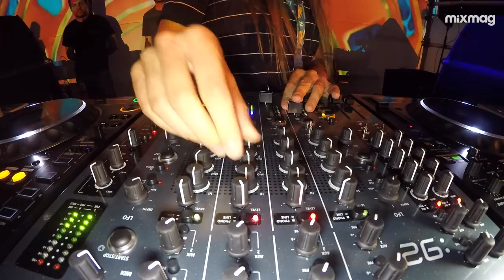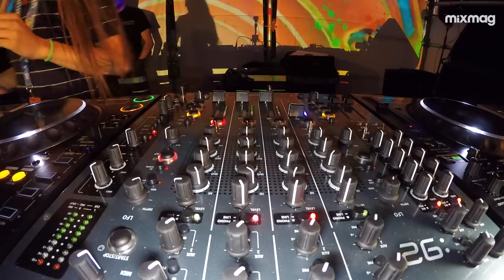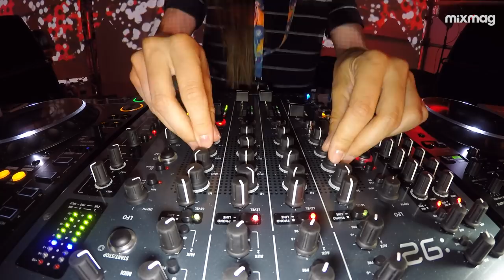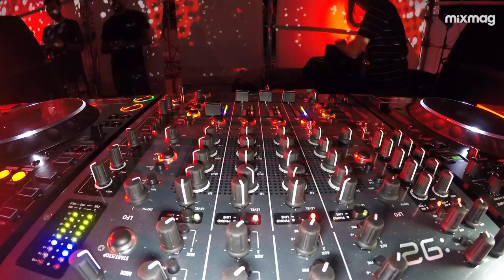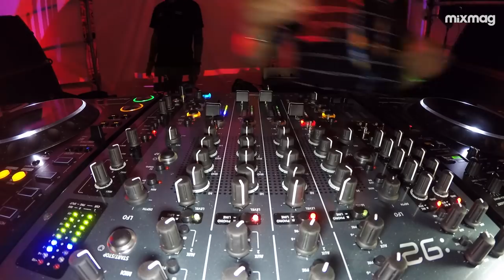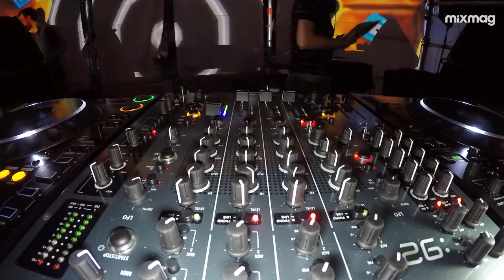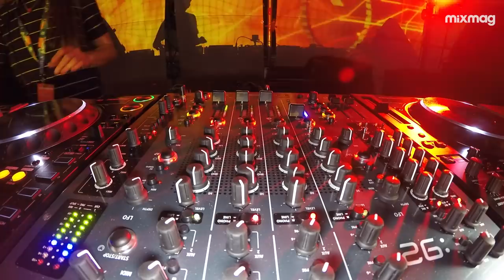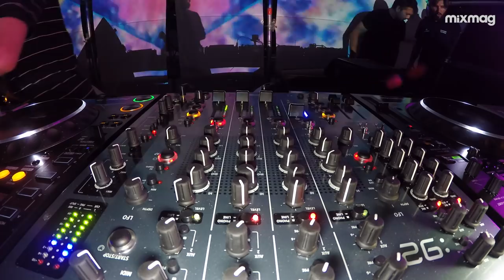MISS I dreamy minimal vinyl house set at Neversea 2018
Miss I runs the superb Misbits record shop in Bucharest. Underground Romanian house and techno a plenty
Since the turn of the millenium a sound has spread from the Southern Eastern edge of Europe and made waves across the world. The compelling power of Romanian minimal, a lean and intricate style popularised by frequent Ricardo Villalobos-collaborators RPR Soundsystem (Petre Inspirescu, Raresh and Rhadoo), is now a staple in the planet’s finest dance parties, placing the Black Sea-bordering nation firmly on the dance music map. And in tandem, Romania has also emerged as a serious player in the world of festivals, with landmark events introducing new and experienced ravers alike to the country's vibrant dance domains.

A new vital figure in Romania's emerging prospering scene is Neversea, started by the team behind the nation's largest music festival, Untold, and set on the beaches of Constanța, a picturesque coastal city on the Back Sea coast. It made its debut last year to high acclaim, with a whopping 153,000 attendees making the pilgrimage to the 3-day event. The party sported a line-up that blended local and global talent, with Sven Väth and Nina Kraviz rubbing shoulders with Priku and Herodot on the Romanian coast.

This year, the Neversea team have taken it up a notch by inviting a whole host of new artists and DJs to its sandy shores. The Mainstage features an array of heavy-hitting, chart-topping headliners, including Trance maestro Armin Van Buuren and EDM champions Steve Aoki and Hardwell.

The underground-focused Temple stage returns, with appearances coming from Paradise head Jamie Jones and Nina Kraviz. A range of Romanian talent is also on offer, including the aforementioned Raresh, Praslea, Dan and Premiesku.

Daydreaming is centred around a hypnotic array of DJs, where notable names such as Acid Pauli, Black Coffee and Claptone will be deploying their trance-inducing sets to the masses. Notable d 'n'b, dubstep and hip hop acts ply their trade on the Ark stage, including Chase & Status, Dope D.O.D. and DJ Premier.

What makes Neversea particularly special is its location and impact on the local community. The stages are set around the picture-perfect beaches of Constanța and attendees will get memorable views of the Black Sea. Constanta is also the oldest city in Romania and contains a UNESCO World Heritage Site to boot: the beautiful Danube Delta that flows into the Black Sea. Partygoers can also experience the Gorges of Dobrogea that boasts a unique and scenic landscape pockmarked with towers, columns and pyramids.

For some post-party down time, the beautiful and varied village of Vama Veche is half an hour away from Constanta and well worth a visit. It is famous for being a countercultural paradise and many people continue to camp on its vast beaches, boycotting the newly-built hotels to protect against the encroaching tide of gentrification.

Another element that separates Neversea from the pack is its intricate connection to the local area. Last year the festival injected over 20 million euros into the city. It has also done its bit for the country at large by collaborating with the Blood Network Campaign to raise awareness of Romania's low blood transfusion rates and mobilise thousands of young Romanians to donate blood for the first time, helping to turn the tide of a national crisis.